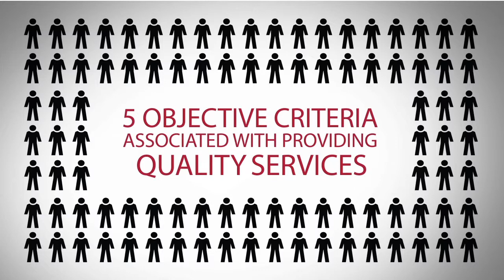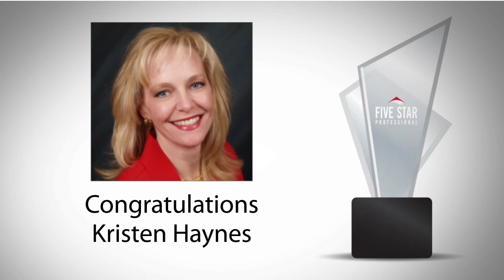2013 Five Star Charlotte Real Estate Agent Kristen Haynes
Kristen Haynes wins the 2013 Five Star Real Estate Agent Award!